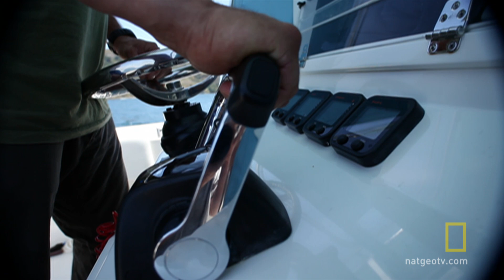Meet the Shark Men: Chris | National Geographic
Chris Fischer - crew leader of the Shark Men, and conservation advocate.